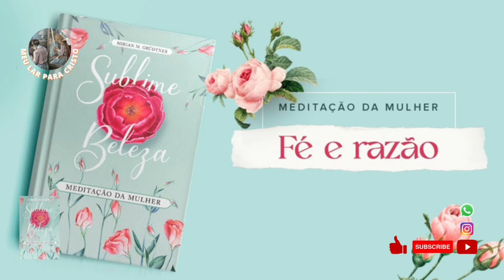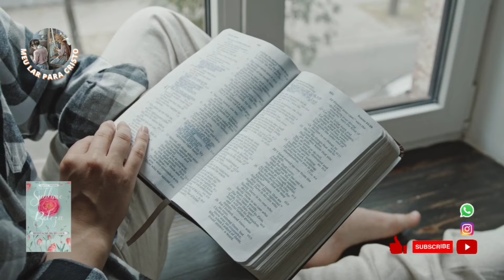✅💒🛐 MEDITAÇÃO DA MULHER - SUBLIME BELEZA - 23/12 - Fé e Razão 🛐💓💒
Leitura baseada no livro Sublime Beleza da Autora Mirian M. Grudtner -. Casa Publicadora Brasileira 2021.

Diariamente postado nesse canal, com narração de Edilane Silva.

Que cada áudio deste livro desperte o que há de melhor em você e a motive a se tornar cada vez mais parecida com seu Criador.

"Deus ama a beleza do caráter; e deseja que cultivemos a pureza e a simplicidade, como a beleza singela das flores."
(Ellen G. Suite, Caminho a Cristo, p.86)

Sala 57
Jesus Cristo
Adventista do Sétimo Dia
Salvação
Volta de Cristo
Meditação da Mulher
Igreja
Motivacional
Mulheres
Meditação da manhã
Meditação da noite
Amor
Ellen White
Caminho a Cristo
Sublime Beleza
CPB
Casa Publicadora Brasileira
Mirian Grudtner
Oração
Livros Cristãos
Jejum
Deus
Criador
Viúva
Racismo
Martin Luther King
Segregação
Apartaide